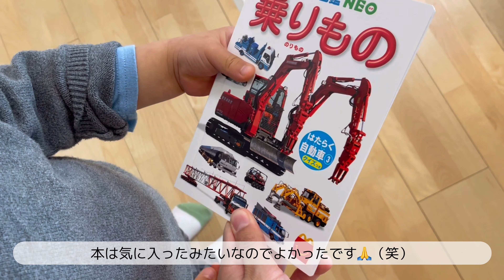【主婦Vlog】2歳息子とのんびりおうちで過ごす１日👦🏻🚗🫧| トイトレの現状🚽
2歳1か月の息子との休日です👦🏻🌷🫧